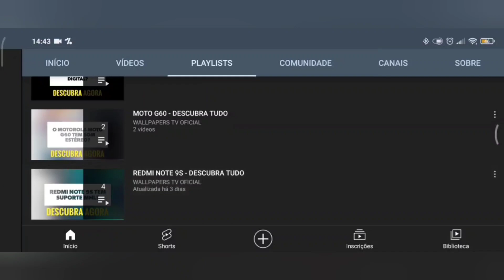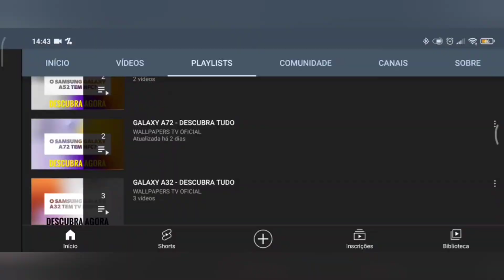🔴 O INFINIX HOT 30I TEM ENTRADA P2?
No vídeo de hoje respondo se o Infinix Hot 30I tem suporte para a entrada p2, para fones de ouvido, e a resposta é sim. O Infinix Hot 30I tem suporte para a entrada p2, para fones, assim da para conectar fones com fio, tranquilamente.